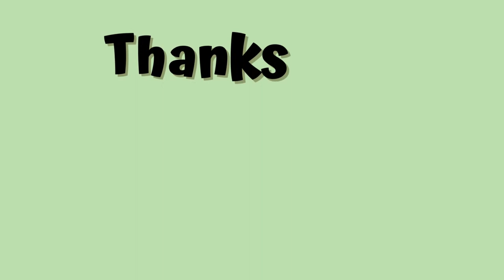Was The Daevabad Trilogy REALLY Worth My Time?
Books mentioned:
The City Of Brass
The Kingdom Of Copper
The Empire Of Gold
The River Of Silver
all by S. A. Chakraborty